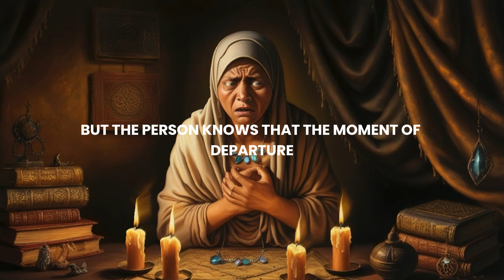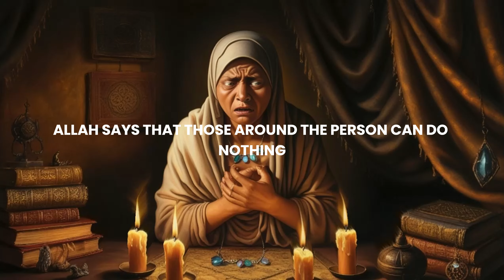6 SIGNS YOUR DEATH HAS COME SO NEAR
6 SIGNS YOUR DEATH HAS COME SO NEAR